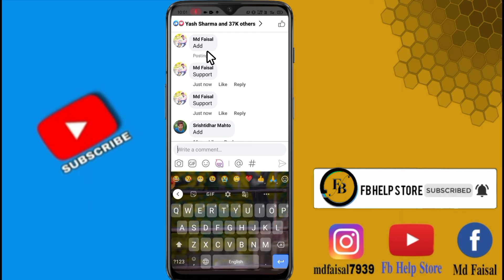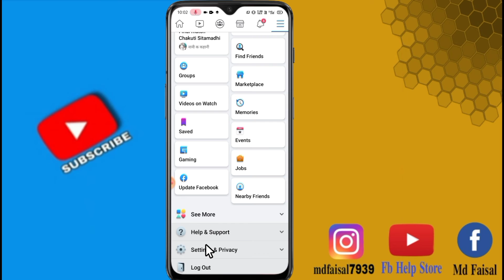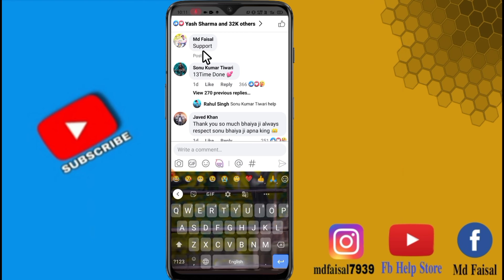Facebook Par Comment Ranking Kaise on kare | How To Enable Comment Ranking 2021 | tachnical faisal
Hello Friends.
            Mera Name Md Faisal Malik
Aur mein Bahut Bahut Swagat Karta Hoon Aapke Aur Hamare YouTube channel Tachnical Faisal me ❣️❣️
About This Video 👇
Aaj ka es Video mein maine bataya hai ki facebook comment ranking kaisa on kar sakte hai 2021 .. i hope ki Video pasand aaya ho ga

1) Facebook Par Comment Ranking Kaisa on kare 2020

2) How To Enable Comment Ranking

3)how to start top comment ranking option on facebook

4)facebook comment ranking

5) fb comment ranking

6)facebook comment ranking kaise on kare 2021

7) how to enable comment ranking 2021